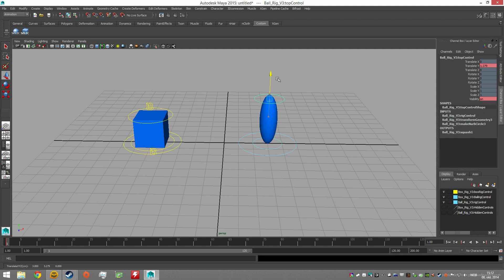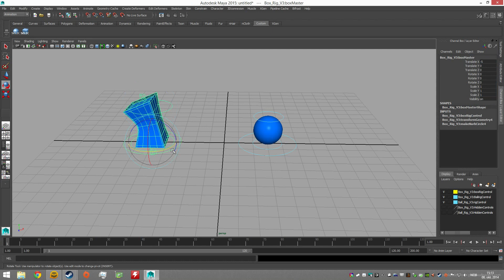Learning rigging the hard way in Maya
Learning by doing. I've watched some tutorials but didn't want to get intro expressions or scripting just yet, and started investigating these things on my own.

Set driven keys and lattice with cluster. It's a joy to animate so far. :)